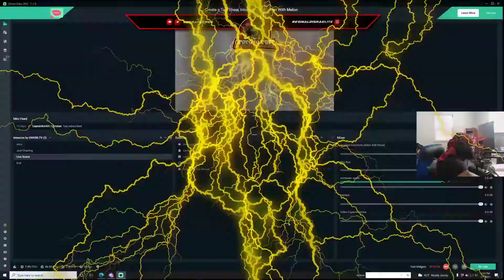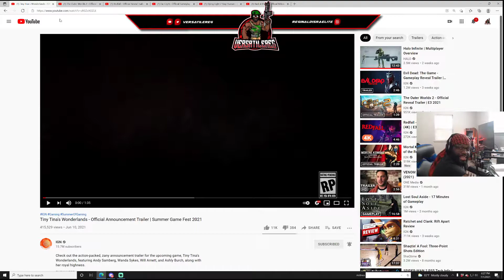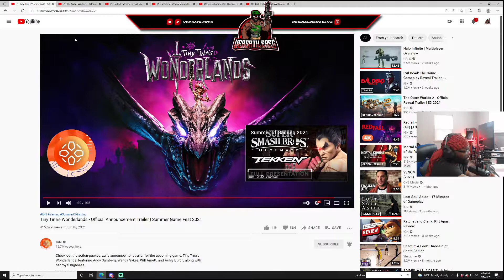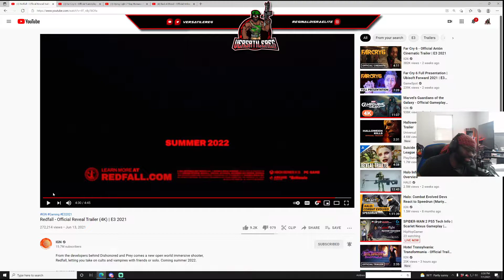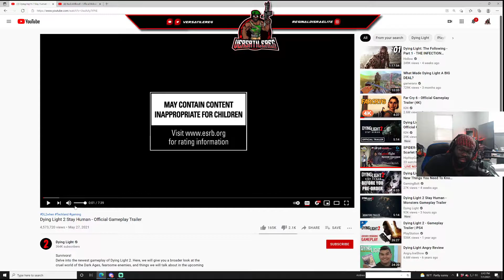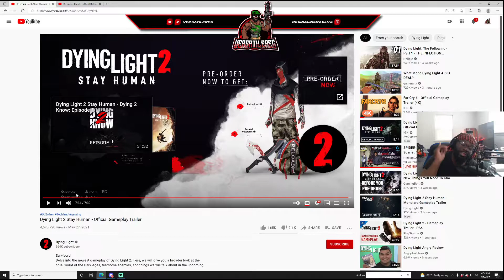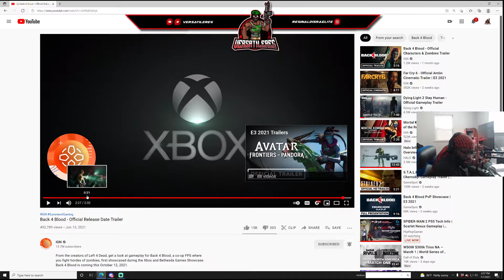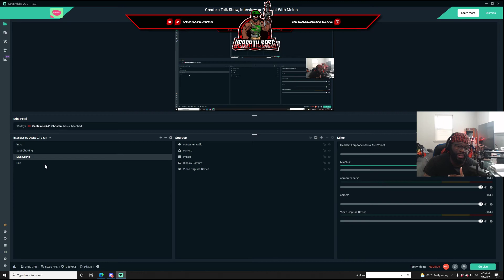UP AND COMING FPS GAMES ANNOUNCED AT E3